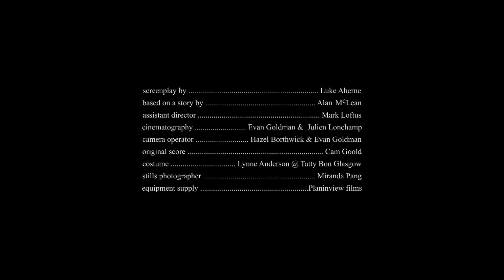Sun Burn (short film)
Short film about a young couple held captive in their home by a bank robber on the run.

Directed by Alan McLean
Screenplay by Luke Aherne
Based on a story by Alan McLean